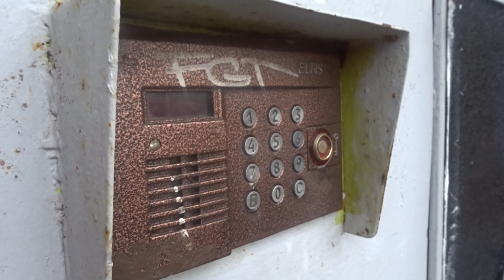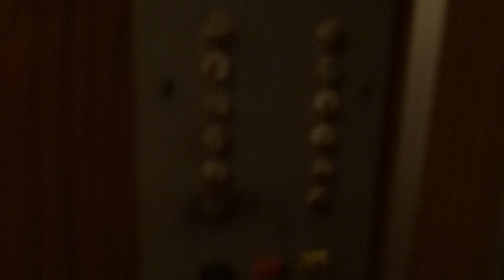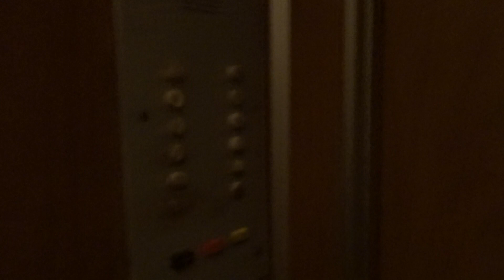Лифты КМЗ-1994 г. (деревня Малые Вязёмы) V=1 м/c. Q=630 кг, 400 кг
Петровское шоссе 1, Под.2